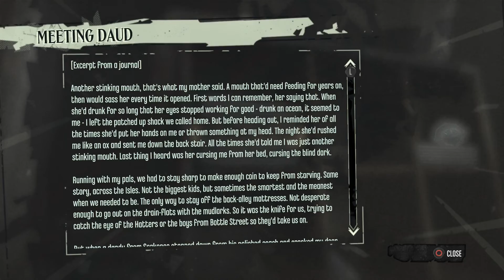Let's Play Dishonored Definitive Edition DLC (PS4 Pro) - Part 7 - Finishing a Deal ( PLP )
Schedule
Main Series: Mon - Sun
PSVR Series: Mon, Wed, Fri
Second Series: Fri, Sat, Sun

Developer(s) Arkane Studios
Publisher(s) Bethesda Softworks
Director(s) Raphaël Colantonio
      Harvey Smith
Programmer(s) Hugues Tardif
      Stevan Hird
Artist(s) Sébastien Mitton
Writer(s) Harvey Smith
      Austin Grossman
      Terri Brosius
Composer(s) Daniel Licht
Engine  Unreal Engine 3
Platform(s)
      Microsoft Windows
      PlayStation 3
      Xbox 360
      PlayStation 4
      Xbox One
Mode(s)  Single-player

The game is played from a first-person perspective and allows the player to undertake a series of assassination missions in a variety of ways, with an emphasis on player choice. Missions can be completed through stealth, combat, or a combination of both. Exploring each level opens new paths and alternatives for accomplishing mission goals, and it is possible to complete all missions, eliminating all of Corvo's targets, in a non-lethal manner. The story and missions are changed in response to the player's violent actions or lack thereof. Magical abilities and equipment are designed to be combined to create new and varied effects.

During its three years in production, several versions of Dishonored were developed. Before the creation of Dunwall—inspired by late nineteenth-century London and Edinburgh—the game was set to take place in medieval Japan and seventeenth-century London. During development, test players discovered methods of exploiting the available powers and abilities to achieve unexpected outcomes; instead of restricting these techniques, the designers attempted to redesign levels to accommodate them. Dishonored's music score was produced by composer Daniel Licht to represent London in the nineteenth century.

Dishonored received positive reviews, focusing on the missions' individual narratives and the freedom available in completing them. Criticism fell on the overarching narrative, which was considered predictable, and problems in controlling the player's character. The game won several awards, including the 2012 Spike Video Game award for Best Action-Adventure Game and the 2013 BAFTA award for Best Game, and was repeatedly recognized as the best action-adventure game of 2012 and one of that year's best games. Dishonored was initially released on 9 October 2012, for Microsoft Windows, PlayStation 3, and Xbox 360, and was later supplemented with additional content focusing on the assassin Daud and his quest for redemption. PlayStation 4 and Xbox One versions of the game were released in August 2015, and a sequel, Dishonored 2, was released in November 2016.